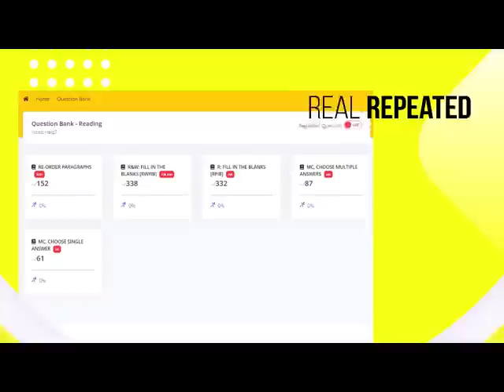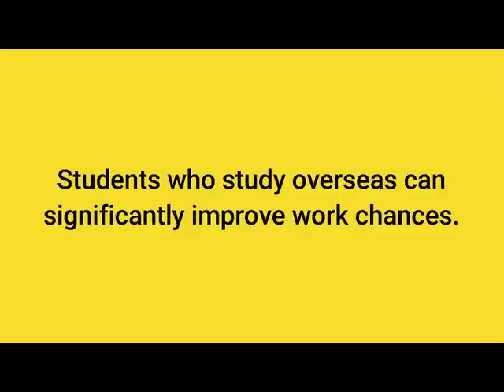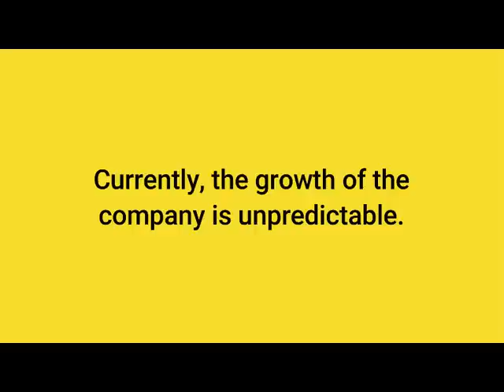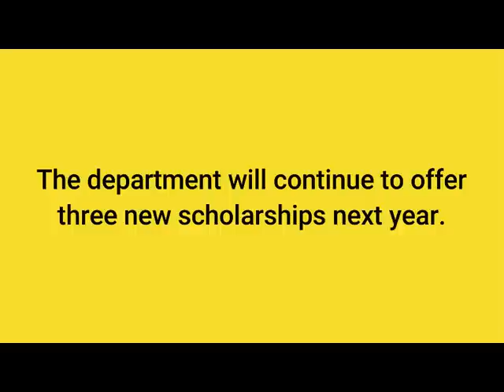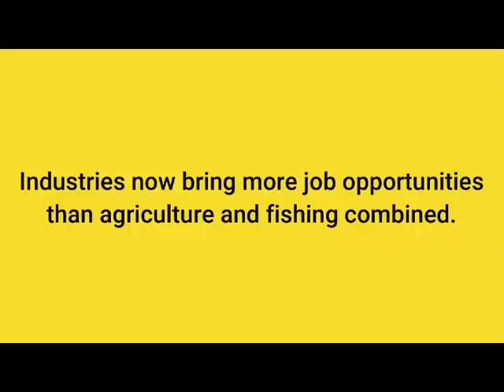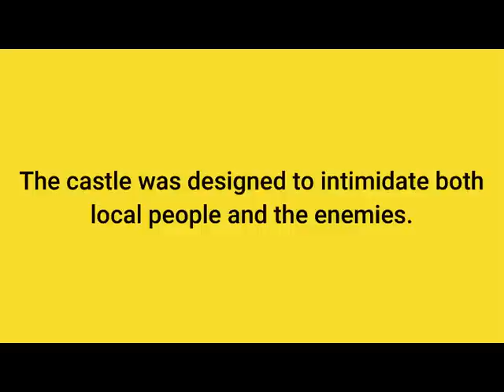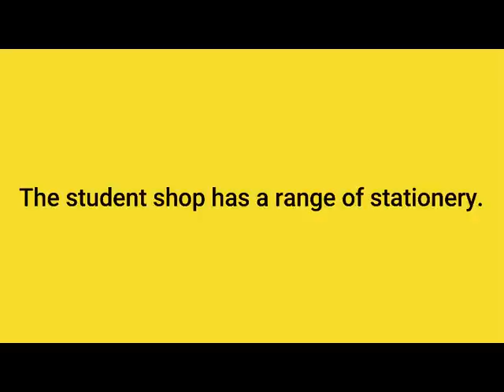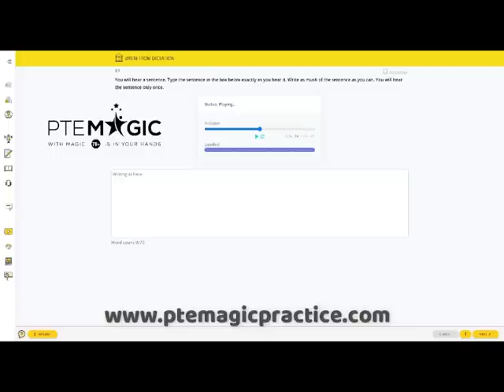September 2023 Write from Dictation Prediction - Real PTE Exam Memories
Here are PTE WFD (Write from dictation) questions that were collected by our students which might appear in your September 2023 papers. By practising regularly you can boost not only your Listening but Writing score, no matter if your target is PTE 90, 79, 65 or 50!